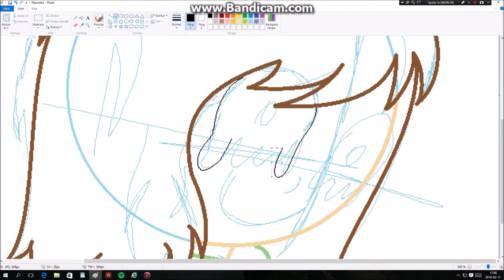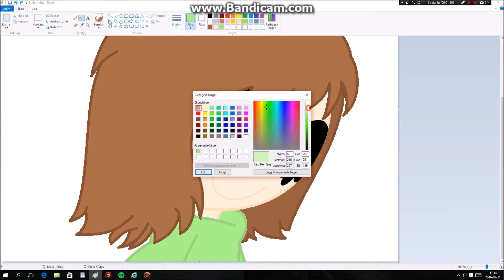UNDERTALE: chara speedpaint!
Greetings guys! today i made a UNDERTALE speedpaint of Chara ( IN GENOCIDE RUN) (UNDERTALE is not by me!) (Song is not by me!) the song is calld: Erase the underground (chara's song). by Magpiepony (plz go and subscribe to her! :3) AND the song is AMAZING! :D hope you enjoy guys!